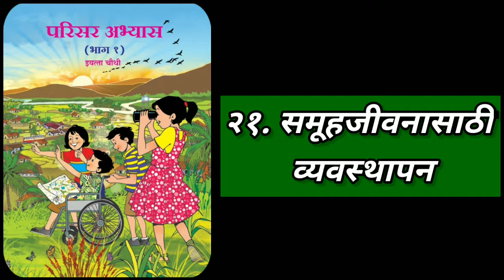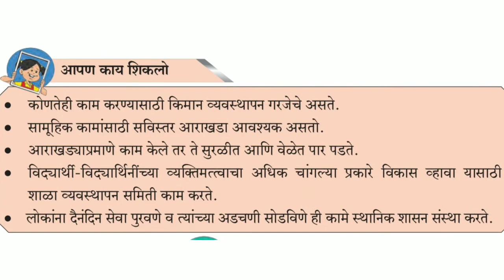इयत्ता - चौथी | परिसर अभ्यास भाग-१ | पाठ-२१ | समूहजीवनासाठी व्यवस्थापन | Dnyanotri